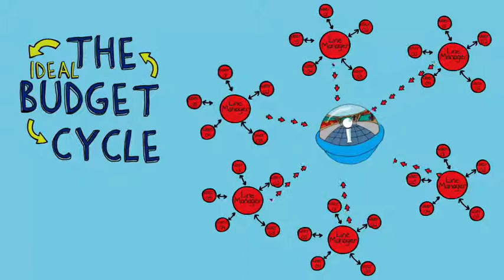IDU-Concept - The Ideal Budget Cycle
IDU simplifies financial management for non-financial managers. Its flagship product, IDU-Concept, provides easy, effective budgeting and financial reporting for medium-sized to large businesses, including many top firms.  IDU-Concept integrates easily with your ERP software, but unlike more cumbersome offerings, IDU-Concept can be implemented quickly, requires little or no ongoing consulting fees and reduces budgeting cycles. IDU-Concept provides an integrated budgeting solution that is easy to use.